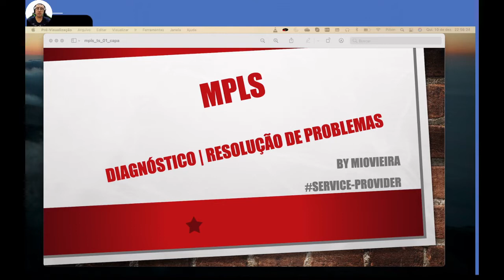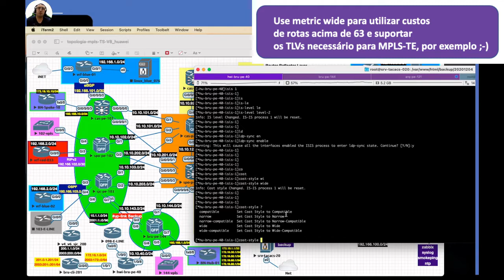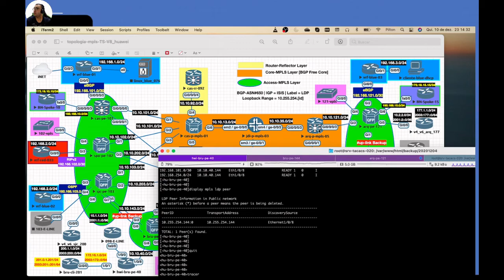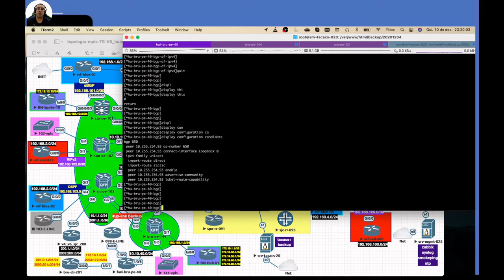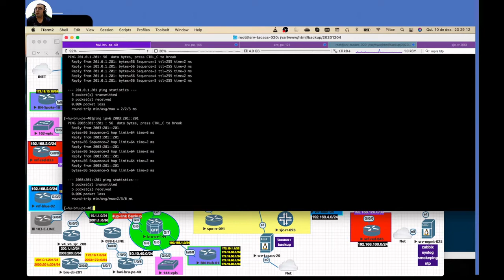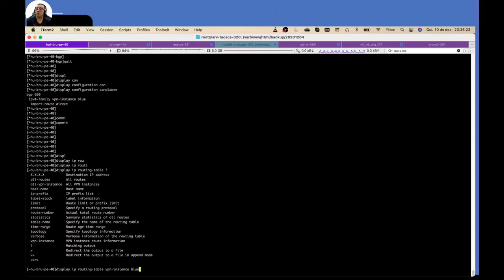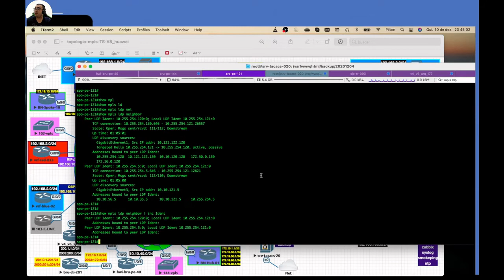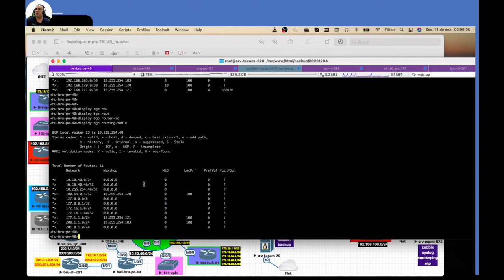#23-MPLS Diagnóstico | Add Huawei | ISIS | LDP | BGP | L3VPN | L2VPN | VPN-INSTANCE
Neste video vamos adicionar um PE Huawei e ativar todos os serviços de uma rede MPLS. Estamos emulando um elemento NE-40-E. Aproveite  \0/